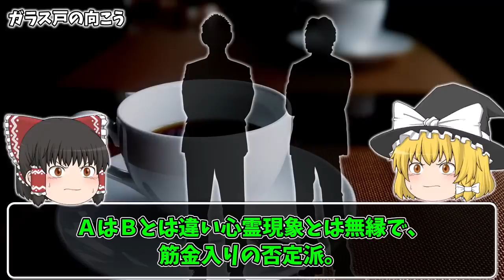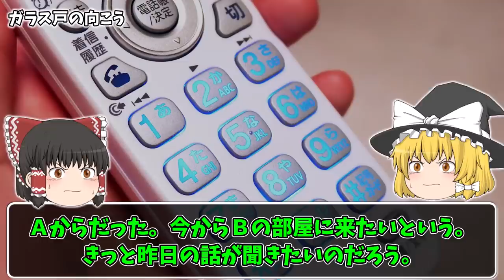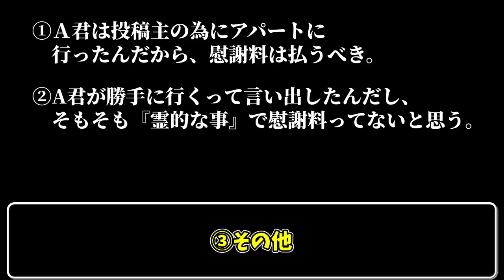【怖い話】引越し先の地縛霊への『対応』を間違えた者の悲惨な末路… 2chの怖い話「ガラス戸の向こう」【ゆっくり怪談】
【最近紹介した怖い話】

🔻運び物・迷子（ホストシリーズ）

🔻継承・神社のお姉さん

🔻守り刀・刀のパワー・エクスカリバー

🔻河童井戸(なつのさんシリーズ)

🔻五つ角・〇体を釣る男・口内海(くらげシリーズ)

🔻カワイイ土佐弁訛りの友人シリーズ

元スレ：死ぬ程洒落にならない話を集めてみない？ PART7!改

Killy / Audiostock
yuki / Audiostock
CanonCable / Audiostock
nue / Audiostock
Take-zero / Audiostock